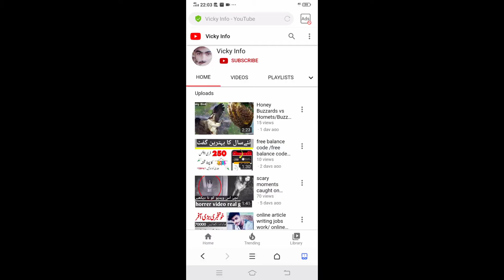Mistake in Temporary peyar[KAKA] Official Video/Ginni Kapoor[ Latest Punjabi Song_songs sins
Mistake in Temporary peyar[KAKA]
 Official Video/Ginni Kapoor[ Latest Punjabi Song_songs sins